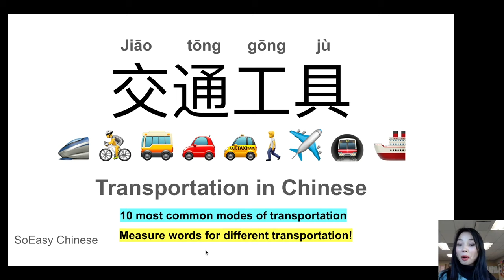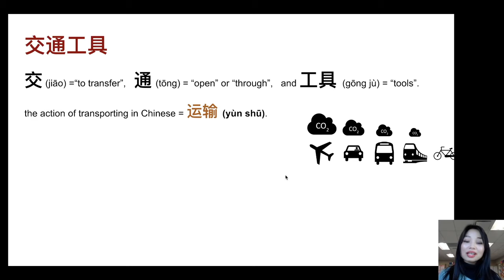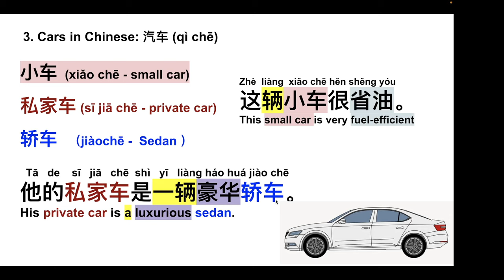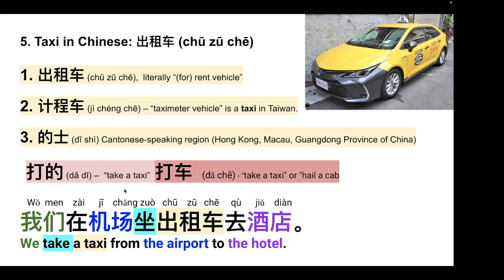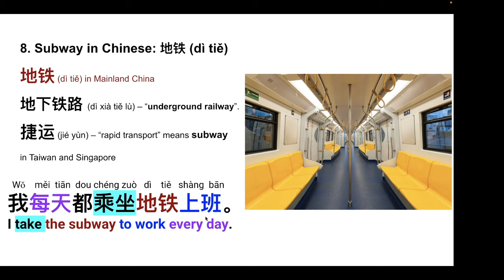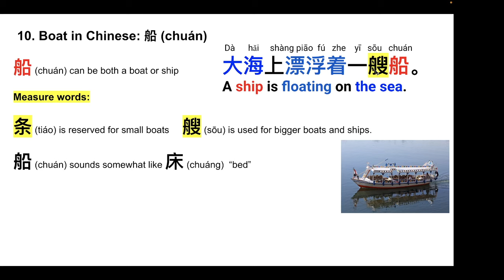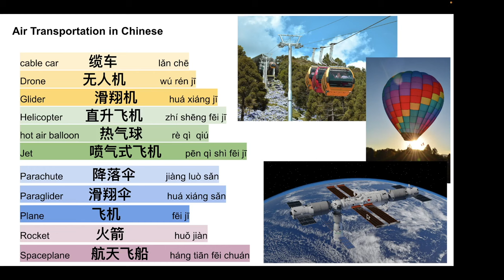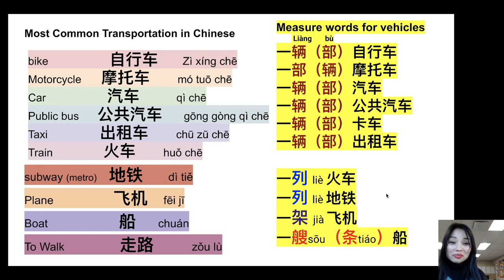Transportation in Chinese Mandarin 交通工具 ✈️ 🚄 🚌 🚗 🚢🚴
Explore the World of Transportation！ 交通工具！Everything you need to know about the transportation! The vocabulary of transportation with real-life sentence examples!

Hello everyone! Today, we embark on an exciting journey to explore the diverse world of transportation. Whether you're a fan of high-speed trains, enjoy the serenity of boat travel, or are fascinated by the innovation in electric cars, you will learn a variety of awe-inspiring modes of transportation in Chinese.

🚗 The World of Cars:
Discover how how to say different types of automobiles in Chinese, from classic cars to the future of electric vehicles. We bring you up close to all things automotive.

✈️ Soaring Through the Skies:
Board an airplane, traverse through the clouds, and experience the joy of flight. You will also learn many air-related transportation tools in Chinese!

🚂 Railway Adventures:
Join us on high-speed train journeys, exploring the breathtaking landscapes of railways. Learn about different railway transportations in Chinese!